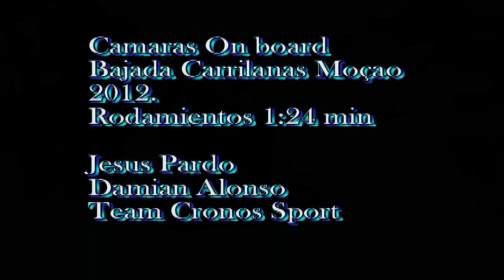On board Carrilanas Monçao 2012 Rodamientos Team Cronos Sport.mpg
1ª carrera del campeonato Galaico-portuges de Deportes de Inercia.
Celebrada en Monçao y en la que el equipo Español Team Cronos Sport conseguia la victoria en la categoria de rodamientos y GX.